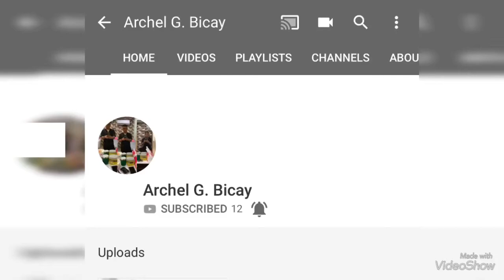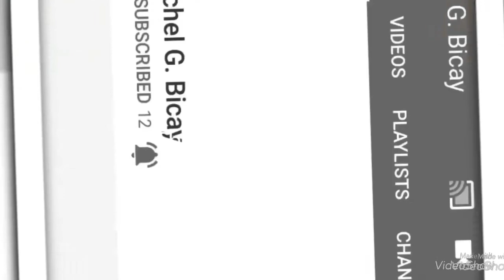جنازة مدهشة#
This Video compilations for fun purposes only...